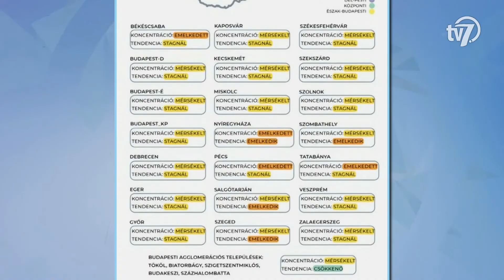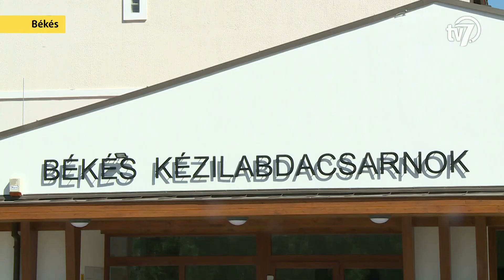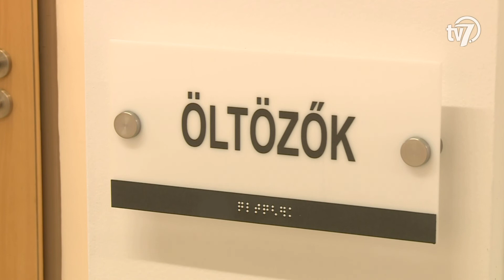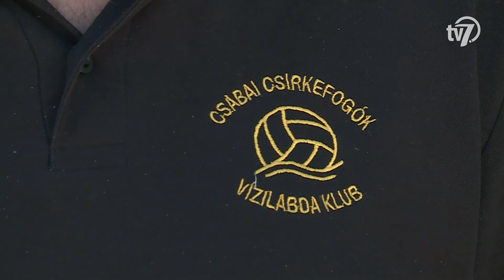Békés megye hírei - Híradó - 2022. 07. 27.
#1 Szennyvíz
Enyhén emelkedett a koronavírusos megbetegedések száma, egy hét alatt több mint 14 ezer új fertőzöttet regisztráltak – olvasható a pandémiás statisztikákat bemutató oldalon. Eközben a szennyvízben mért örökítőanyag-koncentráció az országos átlagban stagnál, emelkedés Nyíregyházán, Salgótarjánban, Szegeden és Szombathelyen tapasztalható, míg csökkenés a Budapest környéki településeken mérhető. A koncentráció 18 mintavételi helyen a mérsékelt, míg 4 település esetében, köztük Békéscsabán az emelkedett tartományba esik. Azt is közölték: a kormány és az Operatív Törzs folyamatosan elemzi a járványhelyzetet, és ha szükséges további intézkedéseket hoz.

#2 Tüzek
Kigyulladt az ősgyep Battonya külterületén kedden koradélután. A száraz fű nagy területen égett. A tűzesethez a mezőkovácsházi és a battonyai önkéntes tűzoltók vonultak ki, akik több vízsugárral és kézi szerszámokkal igyekeztek megfékezni a lángokat. A tűzoltók munkáját az erős szél is nehezítette. Néhány órával később hasonló problémával kellett szembenézniük a békéscsabai és a gyulai tűzoltóknak is, akiket egy Elek közelében kialakult tűzhöz riasztottak. Több helyen, mintegy huszonöt hektáron égett a száraz fű, tarló és gyepes terület, a tűzoltók körülhatárolták a lángokat és eloltották a tüzet.

#3 Dinnyeszezon
Az extrém hőhullám miatt az idei dinnyeszezon csúcsidőszaka jelentősen lerövidült, a későbbre időzített tételek is korábban értek be, a termésátlagok pedig lefeleződtek, harmadolódtak. A legtöbb megyében a dinnyeszezon a héten véget ér.

#4 Természetbúvár
Elkezdődött az idei első Természetbúvár tábor az egész országban egyedülálló természeti szépségű Szarvasi Arborétumban. A gyerekek ezen a héten számos állat- és fafajjal ismerkedhetnek meg közelebbről.

#5 Kézilabda munkacsarnok
1,1 milliárd forintos állami támogatásból épült kézilabda-munkacsarnok Békésen, amelyet szerdán adtak át. Az új létesítményt elsősorban a Békési Férfi Kézilabda Club utánpótláskorú sportolói veszik birtokba, de az oktatási intézmények diákjai is használhatják majd a jövőben.

#6 Vízilabda
Megkezdte a felkészülést a következő bajnoki idényre a Csabai Csirkefogók Vízilabda Klub, amely továbbra is várja az újabb fiatalok jelentkezését. A sikeres szezont teljesítő egyesület ezúttal is kilenc csapattal vág neki az utánpótlás-bajnokságoknak.